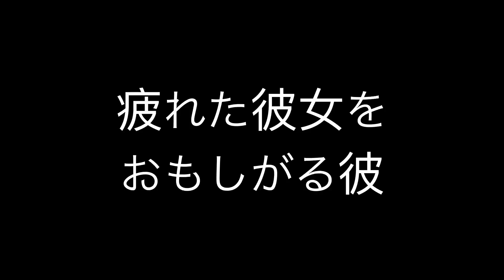癒しのアクアリウム🐚♡ 海月が興奮するほど可愛かった！！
クリスティーナです🧜‍♀️
興奮しまくりで馬鹿っぽいコメントしかしてないけど許してね😂

次はプラネタリウムに行きたい！！！

Christina

DMは返せませんが、いつも読ませていただいています！
応援メッセージや、ストーリーへのリアクション嬉しいです❤️

いいねやリツイート嬉しい！いつもありがとう❤️